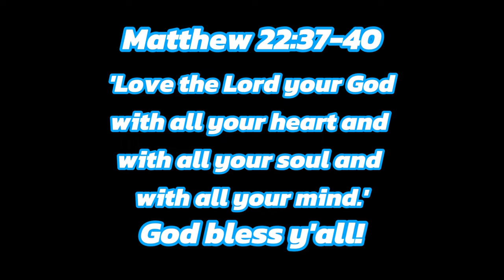Playing MM2 as BUBBLES || *Keyboard ASMR*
Heyo! Welcome to the description! 💙🤍

Hello ladies and gents! Today I'll be playing as BUBBLES! This was recommended by @cocobean2424 ! Enjoy the video! :D

Put video as max resolution for the best experience. Unless you want pixelated gameplay, that works too!!

Inspiration: @M13S_k

TIMESTAMPS:

Intro: 0:00
Gameplay: 0:12
Outro: 6:46

📌 Tags (Ignore)